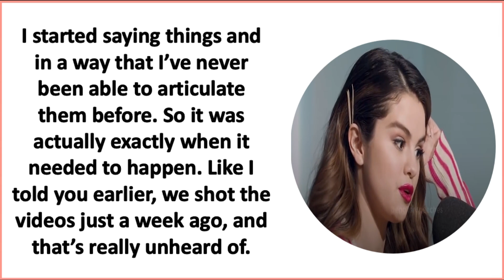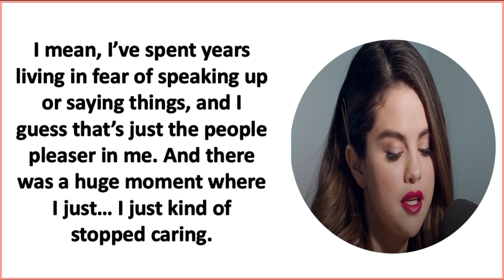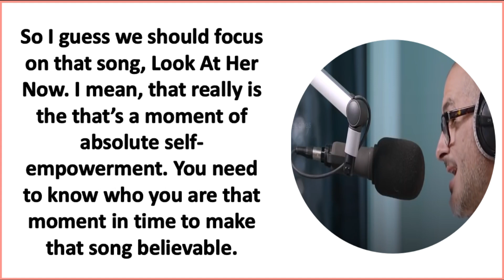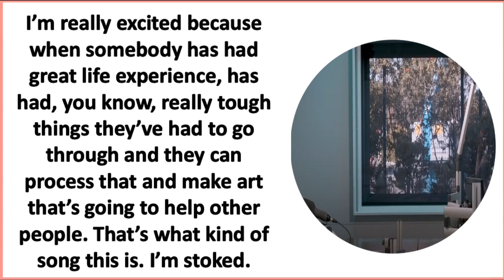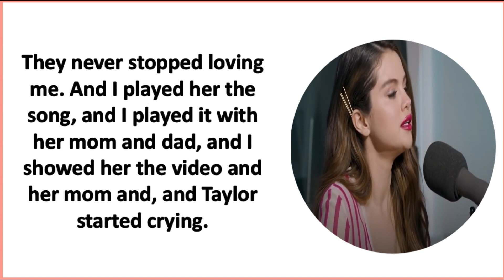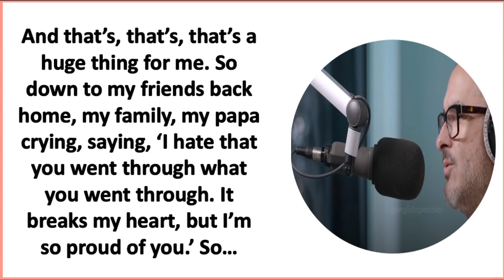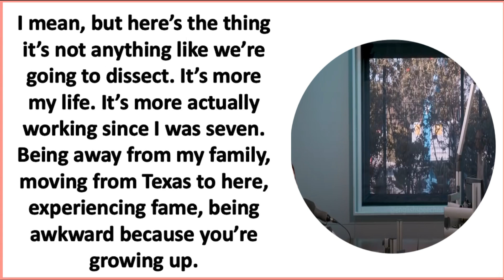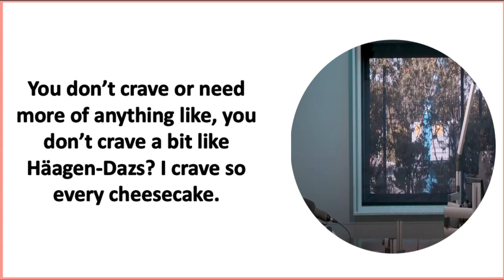EMOTIONAL INTERVIEW| SELENA GOMEZ| language learning course| ENGLISH SPEAKING COURSE